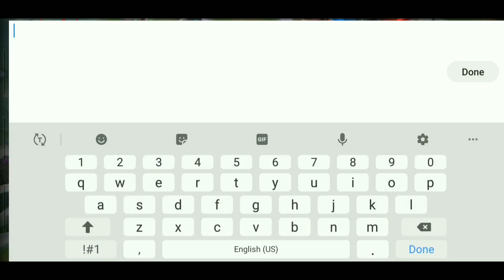Arena of valor | lindis gameplay | 40% demage & 11 kills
Hope I will get 100 likes in this video and 50+ subscribers
I hope you guys do it.

keep supporting my channel so I get the motive to find new unique ideas!!